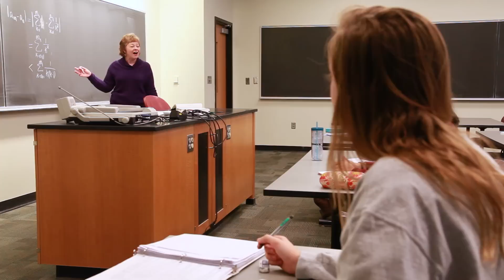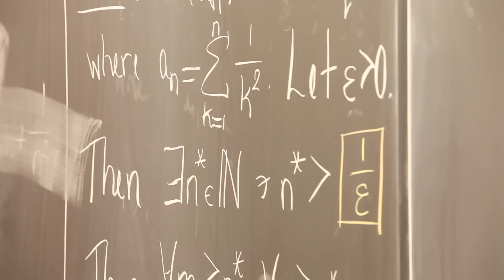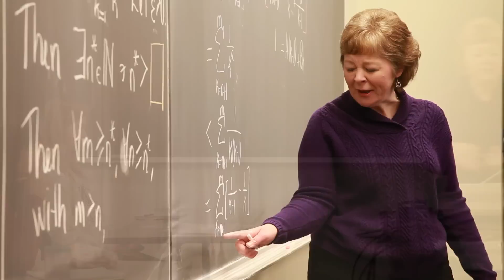Strong Story | Megan Amanatides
Megan Amanatides, ’15, has grown as a leader, an athlete, and a scholar while at Meredith. Individual support from faculty and athletic staff, undergraduate research opportunities both at Meredith and in a large university setting, and an amazing internship led to a full-ride scholarship at a top graduate program in atmospheric sciences and geographic information systems.